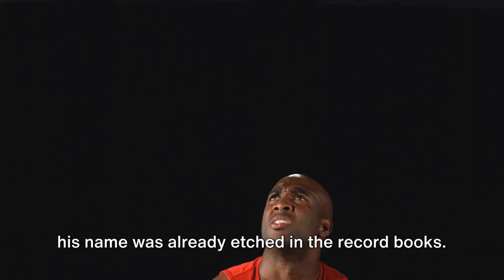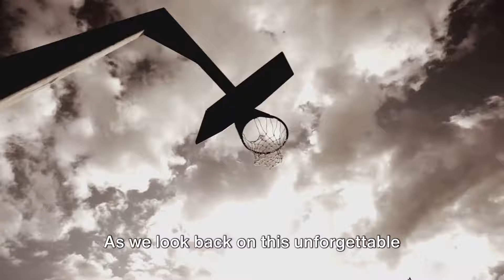Steph Curry Makes NBA History vs. Utah Jazz: A Hoops Saga of Epic Proportions | NY Sports News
Steph Curry's Historic Showdown: The Jazz Saga

00:00:00
The Unstoppable Steph Curry

00:00:38
The Epic Showdown

00:00:57
The Magic of Curry

00:01:36
Adding to the Legacy

00:02:00
The World's Reaction

00:02:11
A Once-in-a-Generation Talent